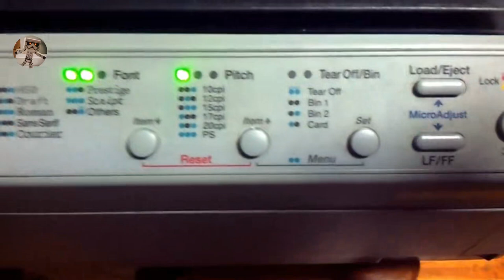24-pin impact printer - tiktok short clips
Epson LQ-2090 24-pin impact printer - tiktok short clips @bobitafunnyguy